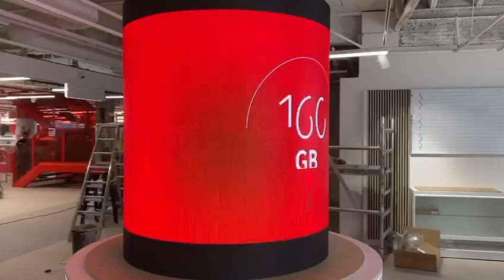Flexible LED Wall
Flexible LED Wall around poles in a building. The LED modules are made of flexible rubber and you can attach them easily by magnets.